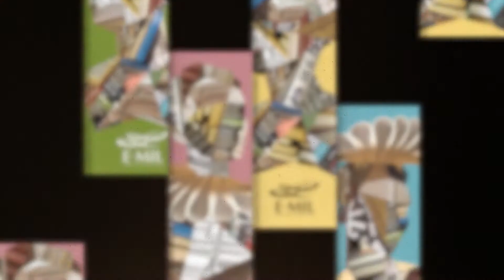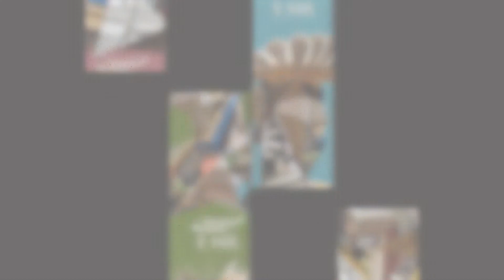A hét szerzője: László Noémi (1. rész)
Az Erdélyi Magyar Írók Ligája heti sorozatának soron következő vendége László Noémi József Attila-díjas költő, a Napsugár és Szivárvány főszerkesztője. A hét szerzőjével Karácsonyi Zsolt, a Helikon főszerkesztője és az E-MIL elnöke beszélget. Közreműködik Dimény Áron színművész.

László Noémi (1973, Kolozsvár) költő, műfordító, szerkesztő, tolmácsfordító. 1995-ben a Román Írószövetség debüt-díjával tüntették ki, azóta számos irodalmi lap elismerésében részesül. 2010-ben József Attila-díjjal jutalmazták, 2020-ban a Balassi Bálint-emlékkard irodalmi díját érdemelte ki. Legutóbbi kötete Műrepülés címmel jelent meg a csíkszeredai Gutenberg Kiadó gondozásában. Jelenleg a Napsugár és a Szivárvány gyermekirodalmi lapok főszerkesztője.

A műsort a megszokott módon, két részben közvetítjük szerda és csütörtök délután hét órától az E-MIL Facebook- és YouTube-oldalán.
Az eseménysorozat grafikai arculatát Tibád Eszter és az IDEA Plus műhely készítették, a felvételek és az utómunkálatok a kolozsvári Video Pontes stúdióban és a székelyudvarhelyi Székelyföldi Stúdióban valósultak meg. A sorozatot a Nemzeti Kulturális Alap támogatja.